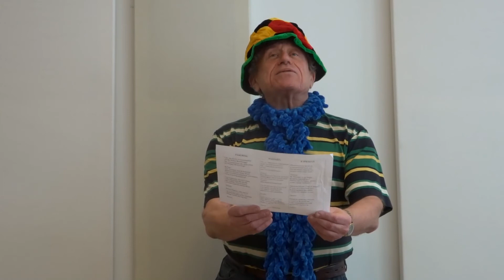20190312Munich-Valentinka-Leo_Himmelsohn-Multilingua_Literary_Musical_Theater-Own_Poetry-Russian.avi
Leo Himmelsohn's Own Poetry and Verse Songs
Munich on March 12, 2019

Лео Гимельзон,
русский, украинский, английский и немецкий поэт, «Золотое перо Руси»
Leo Himmelsohn,
Russian, Ukrainian, English and German poet, “Golden Feather of Russia”
General Director, Producer, as well as Literary and Artistic Manager: Leo Himmelsohn
Leo Himmelsohn's Multilingual Literary and Musical Theater
Director, Producer, as well as Literary and Artistic Manager: Leo Himmelsohn
Leo Himmelsohn

A verse in Russian

ВАЛЕНТИНКА (акростих - усечённый пятистопный английский акросонет)

Волшебный день Святого Валентина,
Азартом страсти счастье окрыли!
Любовной мощью рушится плотина,
Единство душ возносит в короли.
Надежда верит прелести мечтанья,
Торжественно примеривая трон,
И жарко шепчет искренняя тайна
Незримых милых нимбов и корон.
Костры, светите солнечно мгновеньям!
А звёздный путь восторгами овеян...

Poet & Performer:
Leo Himmelsohn